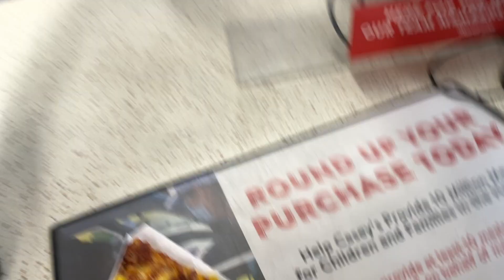NYFARMGIRL AT A NEBRASKAN CATTLE SHOW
Stopped through Aksarben in Grand Island a few weeks ago. Great to be around people that have the same interests as you! Also cool to see non-dairy shows here.